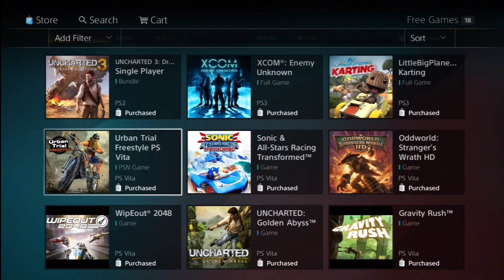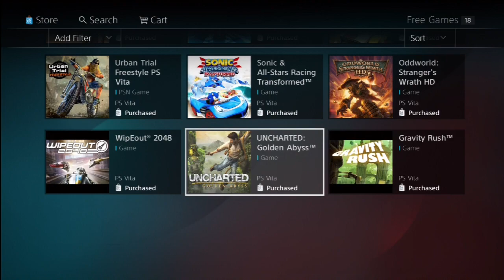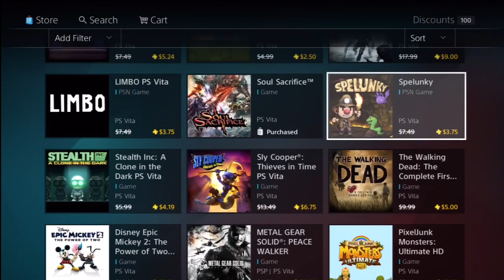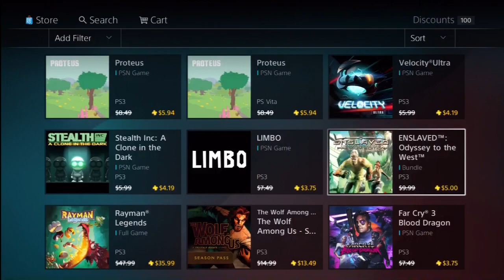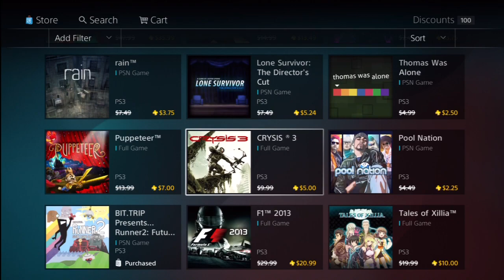PlayStation Plus 2014 Review